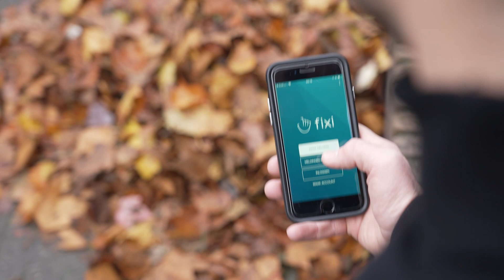bladcampagne gemeente Tilburg